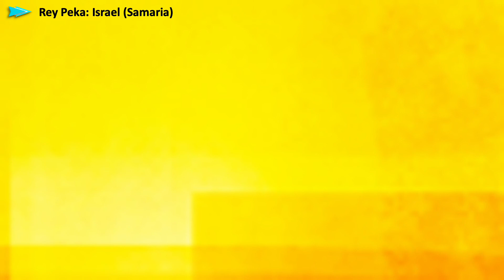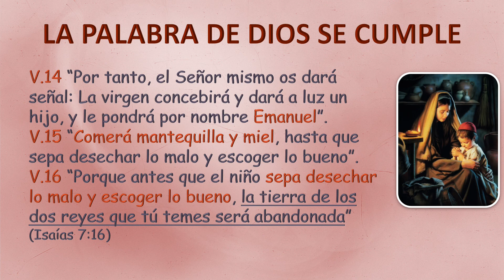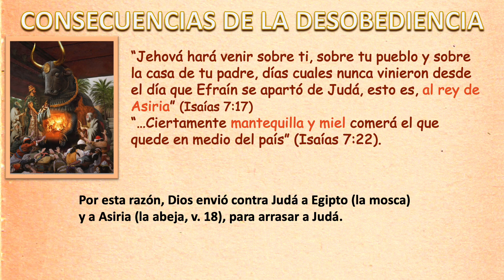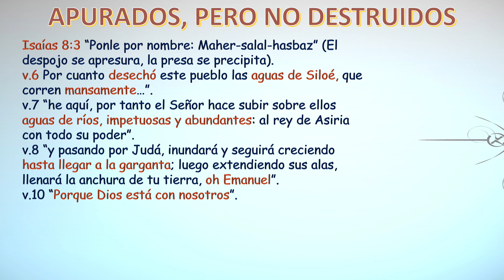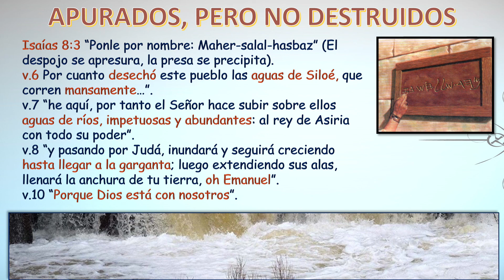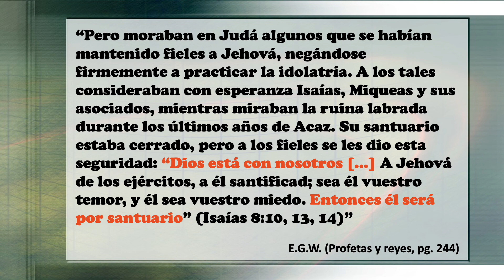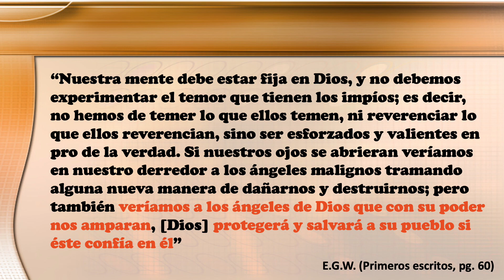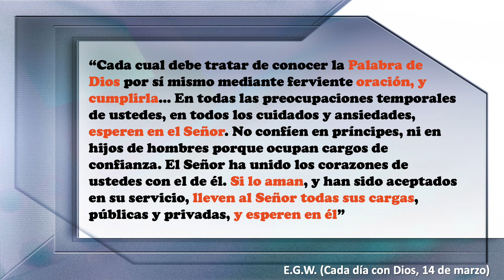Lección 4: Por las Malas para el 23 de Enero de 2021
Comparto este breve comentario de la Lección para el 23 de Enero de 2021.